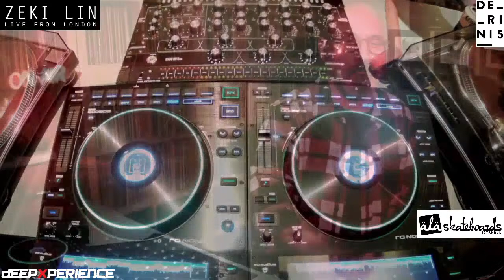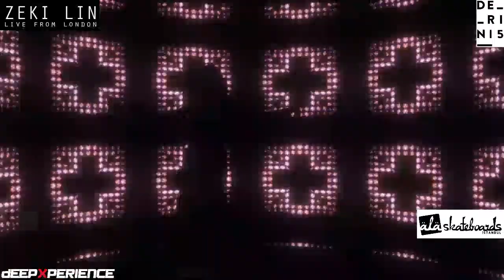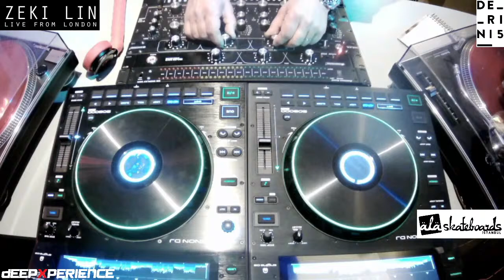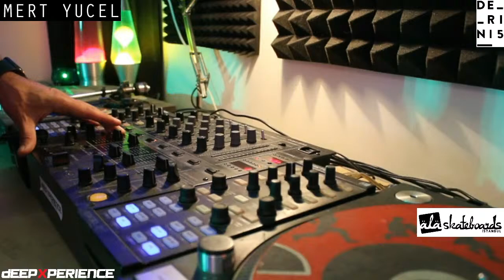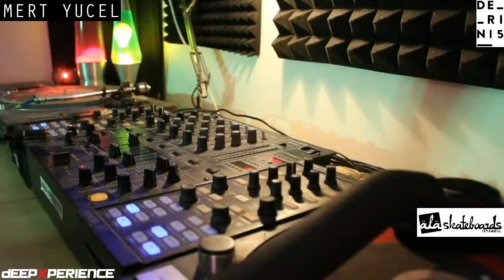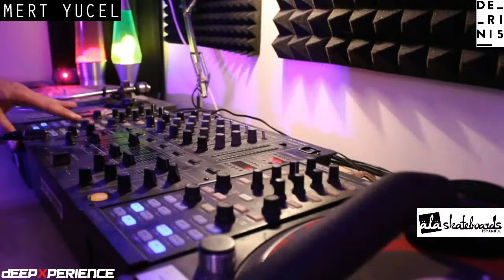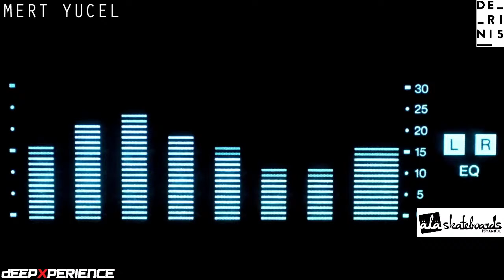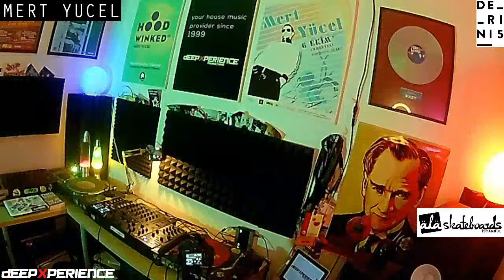MERT YUCEL & ZEKI LIN LIVE FROM DEEPXPERIENCE STUDIOS